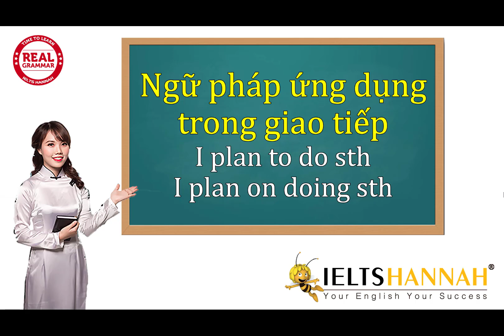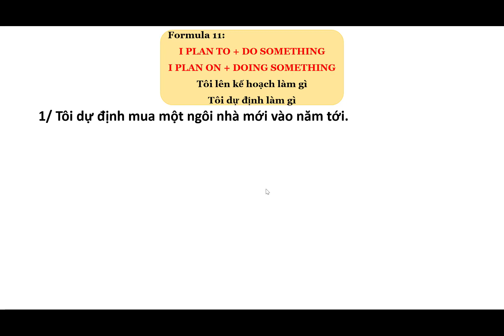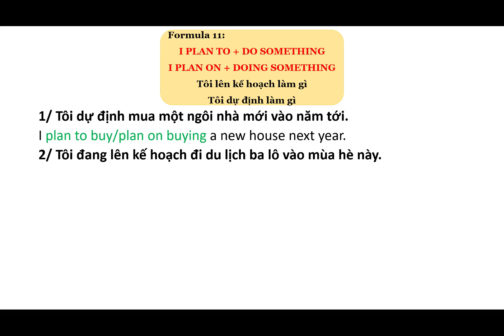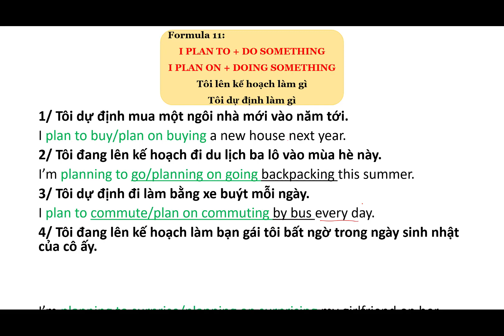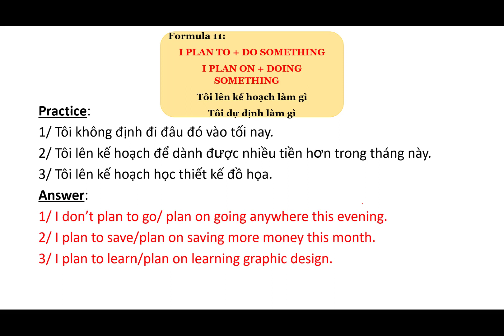🎏 𝑹𝑬𝑨𝑳 𝑮𝑹𝑨𝑴𝑴𝑨𝑹 🎏 11 𝑰 𝑷𝑳𝑨𝑵 𝑻𝑶 𝑫𝑶 𝑺𝑶𝑴𝑬𝑻𝑯𝑰𝑵𝑮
Chuỗi bài học giúp bạn nói tiếng Anh sao cho sành điệu, đúng ngữ pháp tránh nói tiếng Anh bồi.

Ví dụ: khi các bạn muốn nói: "Tôi đang lập kế hoạch ."
✅ Tôi đang lập kế hoạch làm bạn gái tôi ngạc nhiên trong ngày sinh nhật của cô ấy.
✅ I'm planning to surprise my girlfriend on her birthday.

🍂𝑿𝒆𝒎 𝒌𝒆̂𝒏𝒉 𝒀𝒐𝒖𝒕𝒖𝒃𝒆 𝒄𝒐̂ 𝑯𝒂𝒏𝒏𝒂𝒉 đ𝒆̂̉ 𝒏𝒉𝒂̣̂𝒏 𝒗𝒐̂ 𝒔𝒐̂́ 𝒃𝒂̀𝒊 𝒉𝒐̣𝒄 𝒎𝒊𝒆̂̃𝒏 𝒑𝒉𝒊́ 𝒗𝒆̂̀ 𝑰𝑬𝑳𝑻𝑺 𝒗𝒂̀ 𝑷𝒉𝒂́𝒕 𝒂̂𝒎: